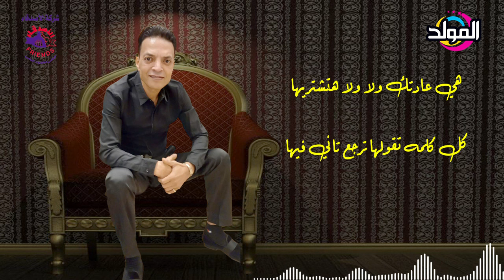طارق الشيخ ـ هيا عادتك ولا هتشتريها